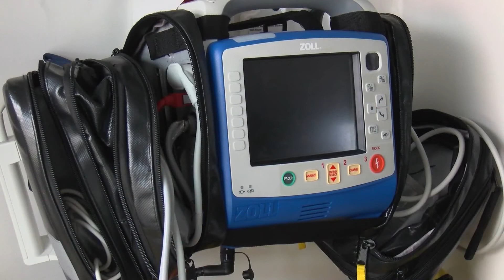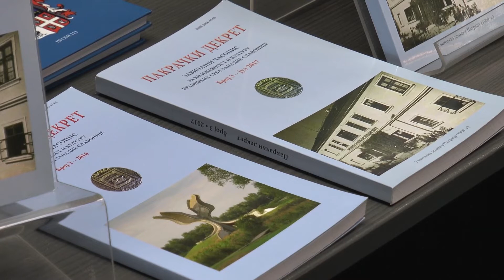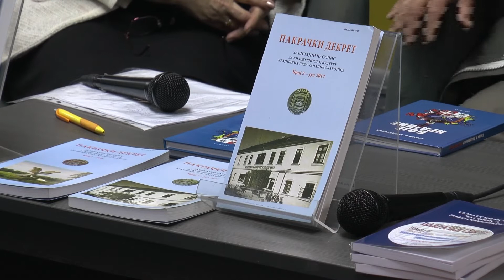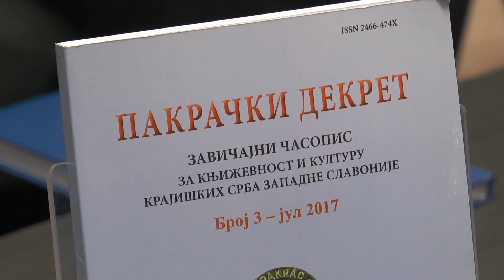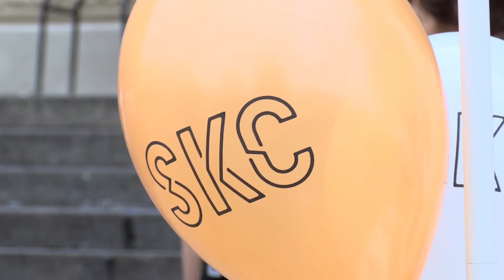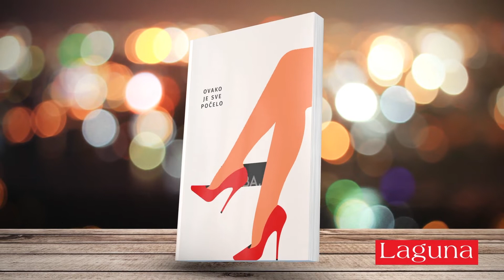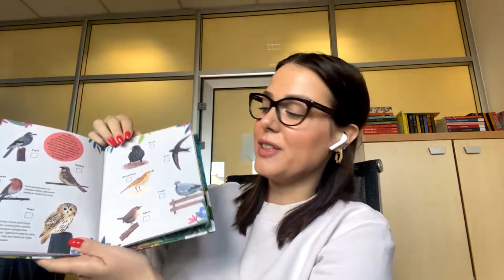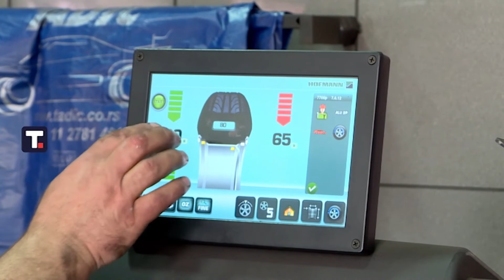Mozaik RTK 11.04.2022.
*Audio i video materijal, kao i njihovi delovi (skrinšot i sl.), ukoliko nije drugačije označeno, su vlasništvo PD Radio televizija Kra